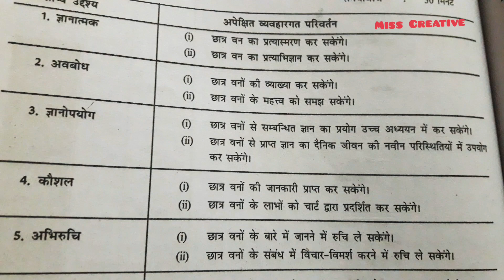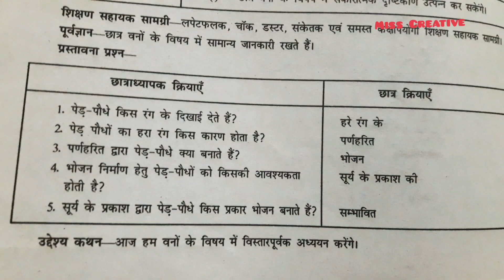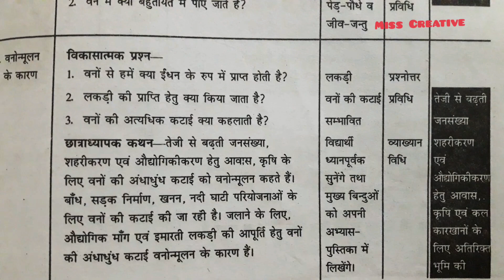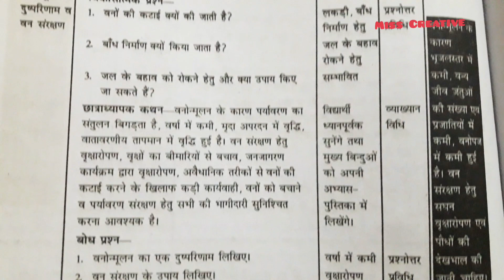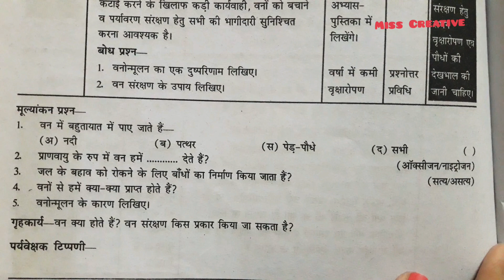वन पर पाठ योजना||सामान्य विज्ञान|| Lesson Plan On Forest|| General Science|| B.Ed|| M.Ed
वन पर पाठ योजना||सामान्य विज्ञान|| Lesson Plan On Forest|| General Science|| B.Ed|| M.Ed|| Miss Creative

Namaskar Dosto,
Is video me mene btaya h, about lesson plan on forest of general science (वन पर पाठ योजना सामान्य विज्ञान).